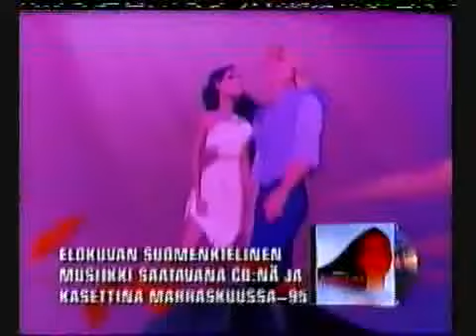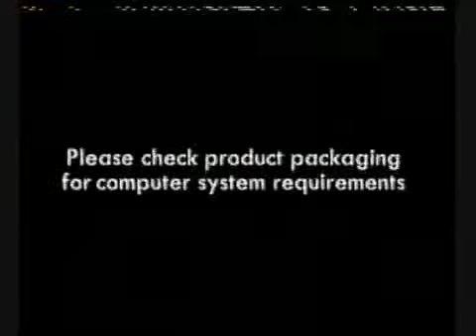Walt disney kotivideot Leijonakuningas Remake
Poistin tästä videosta ensimmäisen mainoksen, koska se rikkoi tekijänoikeuksia, muuten tämä on sama video. Mainoksessa olevan biisin voit kuunella tästä

Ilmeisesti Umpisuolen kanava poistettiin juuri tämän virheen vuoksi.

Videon mainokset:

Arja Koriseva- Tuulen värit (Leikattu pois videosta tekijänoikeuksien vuoksi)
Disney animated storybook Leijonakuningas
Leijonakuningas Soundtrack
Pinocchio
D2-mestarit 2
Space mountain
In memoriam